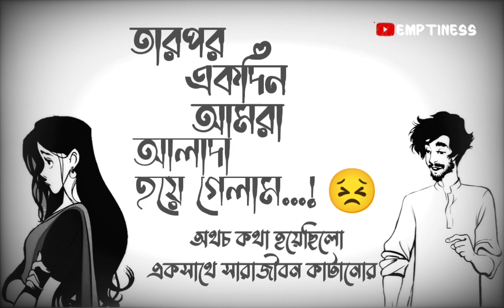তারপর একদিন আমরা 😭 ।। Bangla Sad Status ।। EMPTINESS - 34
Bangla Status
Bangla Typography
Bangla quotes
sad Whatsapp Status
sad Status
তারপর একদিন আমরা
sad love status
sad quotes
broken Love
sad life Status
breakup Status